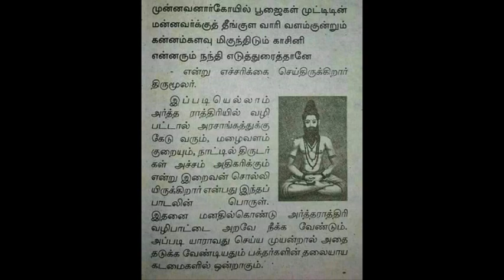1-1-2020 நாளைக்கு கட்டாயம் செய்யக்கூடாத 7 தவறுகள்| new year celebration 2020 in tamil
1-1-2020 நாளைக்கு கட்டாயம் செய்யக்கூடாத 7 தவறுகள் | செய்யவேண்டிய 5 செயல்கள் | new year celebration 2020 in tamil | do and dont's iin new year 2020 in india | nammabhoominammasamy | aanmeegam | நாளை கட்டாயம் செய்ய வேண்டியவை செய்யக்கூடாதவை